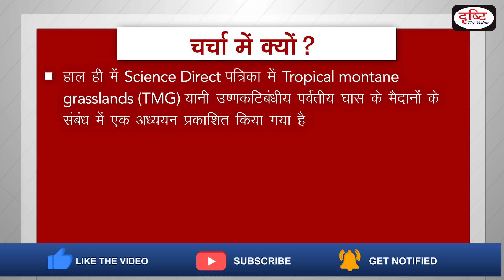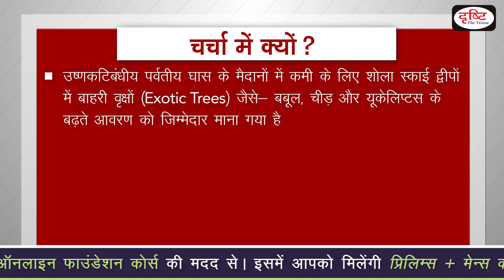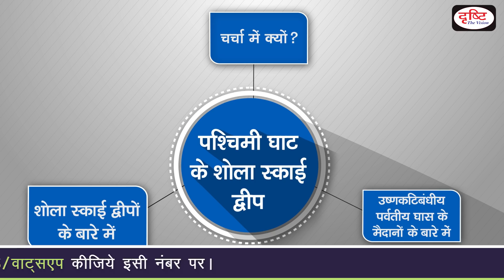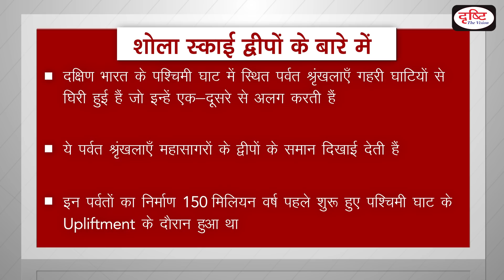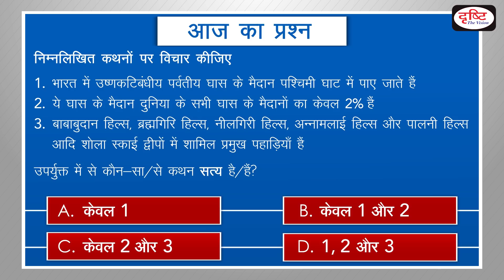Shola Sky Islands of the Western Ghats - To The Point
Recently a study has been published in 'Science Direct' journal. The study shows that Tropical montane grasslands (TMG) in the Shola Sky Islands of the Western Ghats have suffered big reductions due to invasions by exotic trees such as acacias, pines.Drishti IAS is pleased to bring tothepoint - covering all relevant and important topics from UPSC point of view.

हाल ही में Science Direct पत्रिका में Tropical montane grasslands (TMG)
यानी उष्णकटिबंधीय पर्वतीय घास के मैदानों के संबंध में एक अध्ययन प्रकाशित किया गया है|
अध्ययन में कहा गया है कि पश्चिमी घाट के Shola Sky Islands यानी शोला स्काई द्वीपों में पाए जाने वाले उष्णकटिबंधीय पर्वतीय घास के मैदानों में कमी आई है|
उष्णकटिबंधीय पर्वतीय घास के मैदानों में कमी के लिए  शोला स्काई द्वीपों में बाहरी वृक्षों (Exotic Trees) जैसे बबूल,चीड़ और यूकेलिप्टस के बढ़ते आवरण को जिम्मेदार माना गया है

1. Tropical montane grasslands
2. Western Ghats
4.Shola Sky Islands of the Western Ghats

5. Some important facts

1. Videos by Dr. Vikas Divyakriti To

2. The Point- Short Notes

7. To The Point- Special

15. Concept Talk- By Dr. Vikas Divyakirti

16. GS Mains Paper Discussion- 2019

20. How To Fill D.A.F (Mains Form)

21. Answer Writing Tips (by Dr. Vikas Divyakirti)

24. Indian Economy- Target PT 2019

25. G.S. Mains Paper Discussion- 2018

26. Hindi Literature Paper Discussion- 2018

TAGS (video specific)-